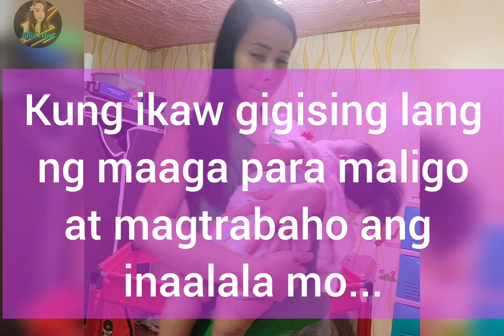Proud Housewife here | Li Lin'svlog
Hindi biro ang maging isang ina kaya ngayon palang mag isip isip kana🤣😆

But on the bottom of my heart salute to all Momsh in the world siempre pati sa mga dads out there☺️